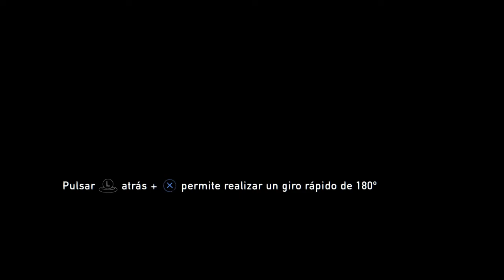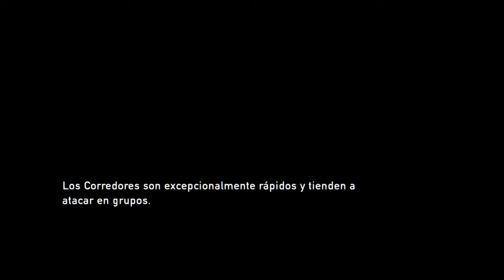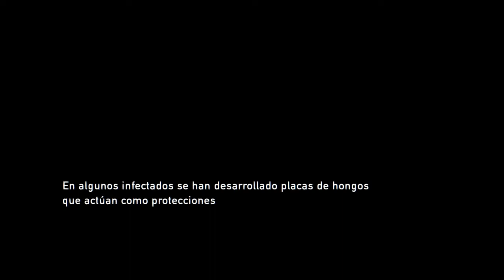The Last of Us™ Remastered; escape de la escuela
Un arduo camino